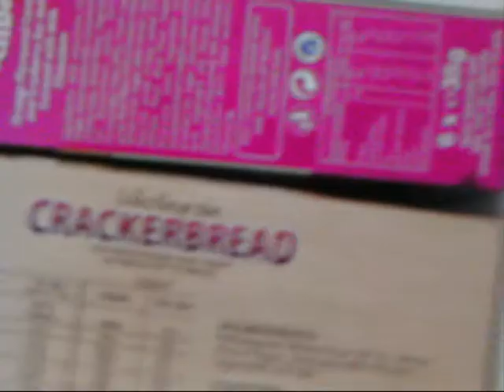My Disney Vlog 10 - I'm going on Monday! :)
My Last Vlog in England before i embark on monday for my year long journey